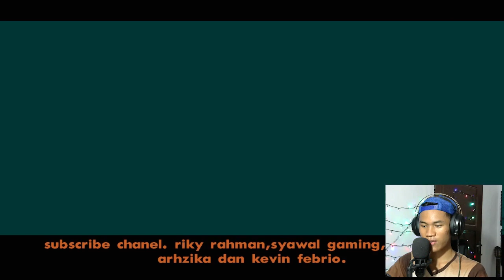Ucok Pergi Keluar Angkasa 2 ~ Grand Theft Auto [DYOM] #144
Selamat Datang !
Welcome Back !
Kembali Lagi ! Di Channel gua
Budayakan Like sebelum nonton ya, semoga ngakak deh haha

oke sekarang kita mainin game :

DYOM

Langsung saja kawan - kawan tonton video nya diatas yaa

bagi kalian yang punya saran game apa yang seru buat di mainin, dan saran - saran lainnya silahkan tulis di kolom comment yaaa !!

sampai jumpaaa baaaay